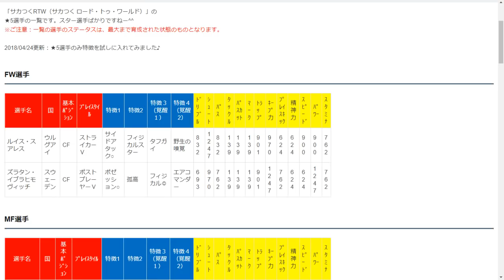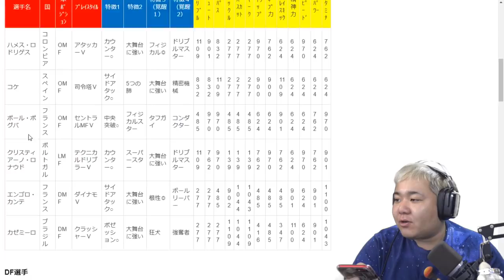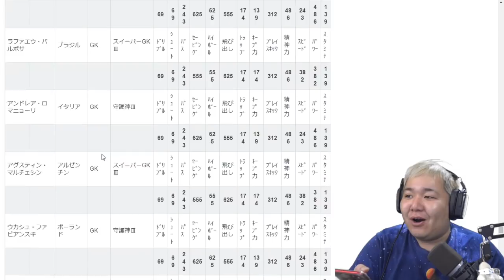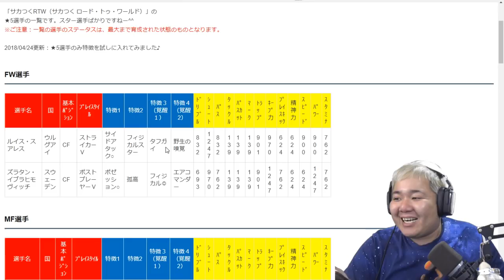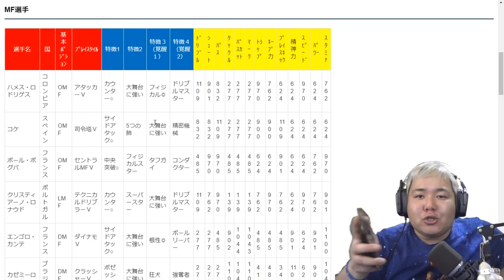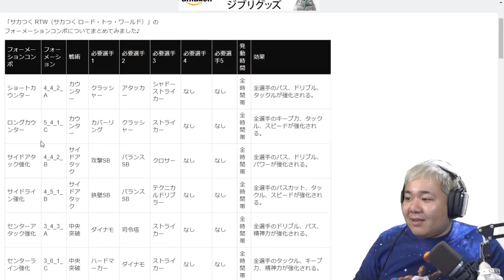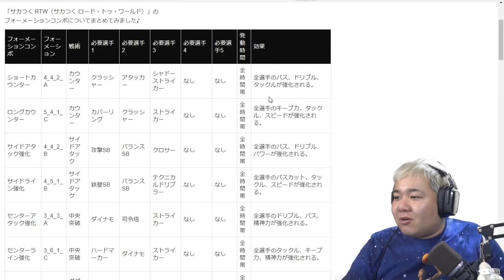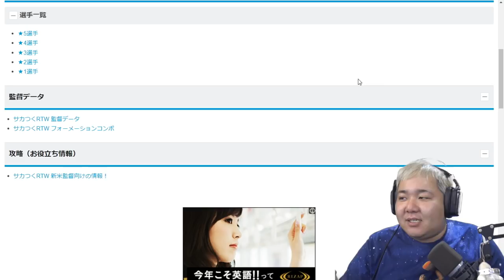#4 攻略【サカつく】このウィキやばないｗ 「サカつく ロード・トゥ・ワールド」（サカつくRTW）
動画内で紹介してるサカつくのウィキサイト

「サカつく」がスマホゲームでパワーアップして帰ってきた！
「フォトつく」で自分を作って世界へ羽ばたかせよう！